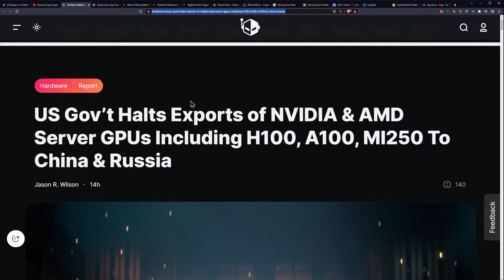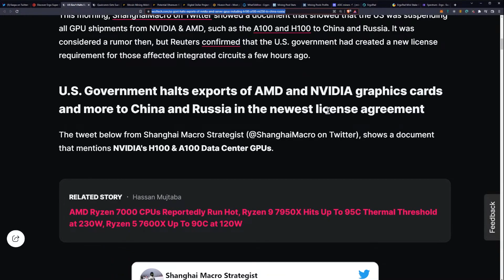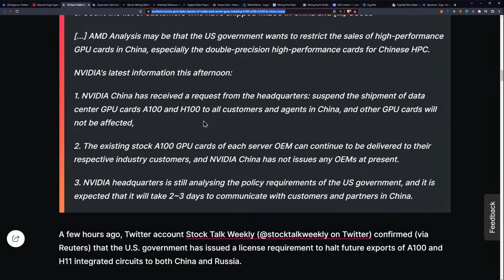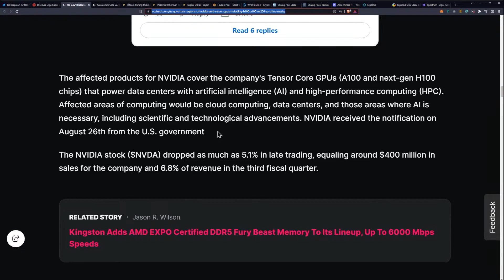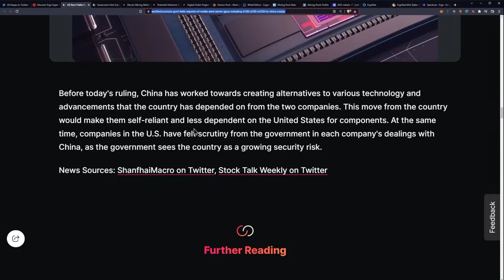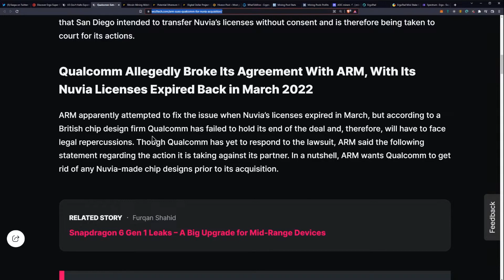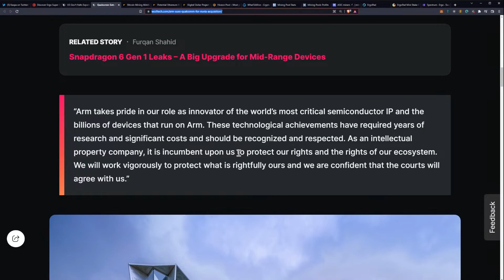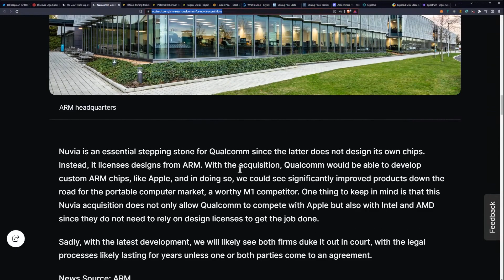Hardware News: US Gov Halts Export Of Server GPU's | ARM Sues Qualcomm - 185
US Gov’t Halts Exports of NVIDIA & AMD Server GPUs Including H100, A100, MI250 To China & Russia

Qualcomm Gets Sued by ARM for Its Nuvia Acquisition, Putting the Chipmaker’s Ambitious Custom Chip Plans in Jeopardy

Ergo Address: 9fCyhudURbDSA2qi9k3sh1LgbHwyFwT6fck7wQW2YYWk9xR1miN
ETH Address: 0x8446b70aA05c811d7bF590e6EDE3d90C00391FcE
ETC Address: 0x8446b70aA05c811d7bF590e6EDE3d90C00391FcE
ZIL Address: zil135ajqdgf9mj6r50e8t28p98xvsss8ay7cppyx5